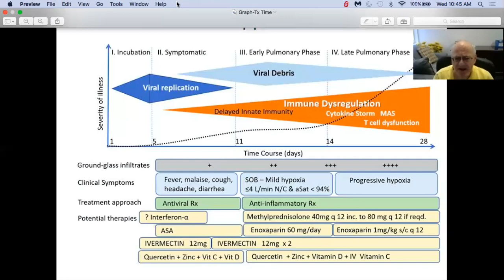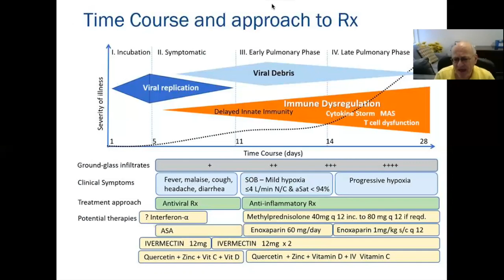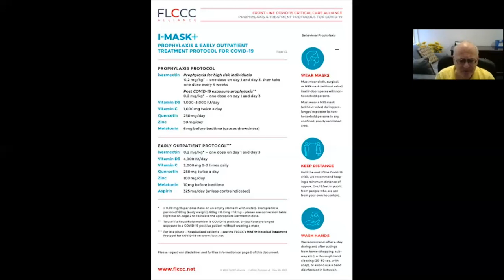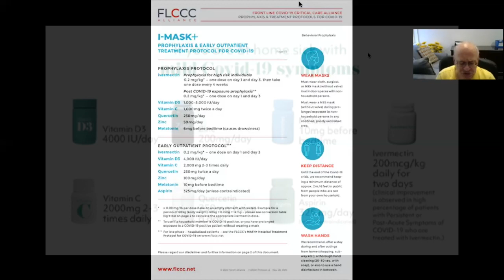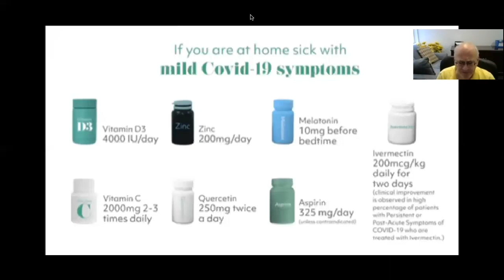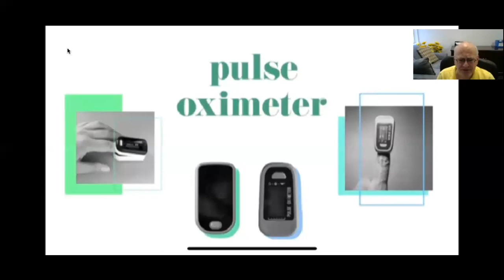BRIDGE TO VACCINE - End the COVID-19 Pandemic with Preventive, Early & late Stage Tx - Dr Paul Marik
HELP END THE PANDEMIC

Dr Paul Maric MD, FCCM, FCCP
- Board certified in Internal Medicine, Critical Care Medicine, Neurocritical Care and Nutritional Science.
- Professor of Medicine & Chief of Pulmonary and Critical Care Medicine at East Virginia Medicine School in Norfolk, Virginia.
- Author of over 450 peer reviewed journal articles, 80 book chapters and 4 critical care books.
- Cited over 40,000 times in peer reviewed publications.
- Delivered over 350 lectures at international conferences & visiting professorships & recipient of numerous teaching awards.
- Second most published Critical Care doctor in the world.

FLCCC - Frontline  COVID19 Critical Care Alliance

Team of highly published, ICU Critical Care physicians & scholars